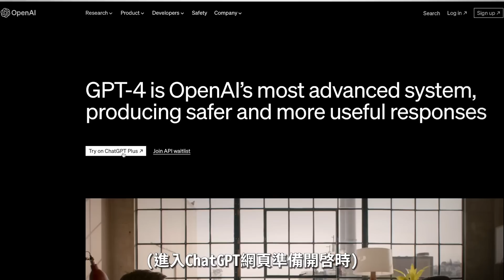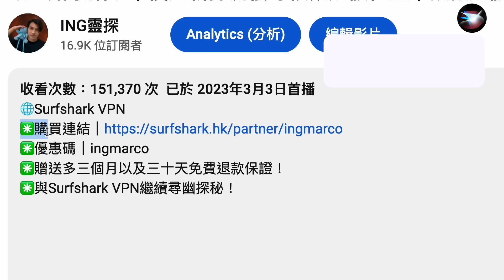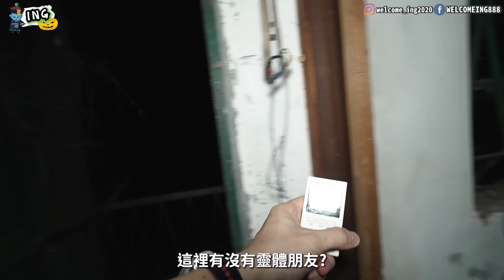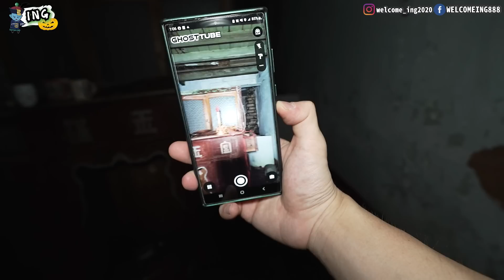【鬼咁好瞓EP4】單人匹馬勇闖三百年猛鬼老村瞓一晚🛌｜收錄到疑似鬼步聲｜一人宿營｜西貢黃竹洋村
並輸入我的優惠代碼 [ingmarco]，取得獨家優惠外加額外3個月免費！還有30天免費退款保證!

1.【靈探及奇案】
主要是進行單人拍攝 勇闖香港不同著名的猛鬼地方
沒有加任何CG特效 務求以最真實的情況呈現大家眼前
最緊要影到靈體既朋友仔
2.【日常VLOG體驗】
拍攝日常不同的生活體驗 輕輕鬆鬆帶大家遊玩
香港人咁大壓力 睇返啲日常輕鬆愉快生活影片relax!!
喜歡本節目內容的你 記得
按埋隔離的鐘仔

如果想一起開心聊天講靈探👻講飲講食🍽歡迎大家加入Telegram群組👇